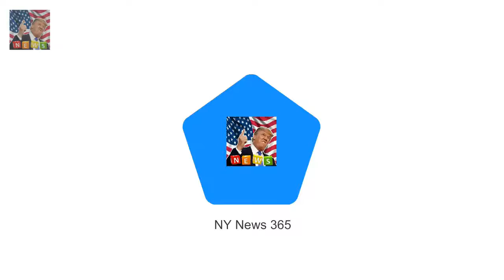Mike and Zara Tindall waiting for royal wedding invite Mike Tindall said he and wife Zara are pl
Mike Tindall said he and wife Zara are planning on going to the royal wedding But the couple are still waiting for the invite from her cousin Prince Harry 33 Mike also revealed he is in a royal WhatsApp group with some of Zaras cousins The Tindalls are expecting their second child together this summer The royal wedding is less than four months away but guests are still waiting for their invitations

Prince Philip walked with purpose as he Prince Philip shows hes 96-years-young striding to church :